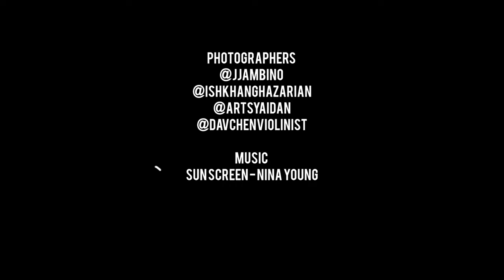Why Vlogging Is Very Important Episode 1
"Hey, Ryan here! After a brief hiatus, I am thrilled to announce my return to the world of vlogging on YouTube. Life took me on a whirlwind adventure, but I'm back with a renewed passion for sharing stories, experiences, and laughter with all of you. Get ready for a fresh wave of content, from daily adventures to insightful discussions. I've missed our virtual connection, and I can't wait to embark on this new chapter together. Let's dive back into the excitement, creativity, and joy of the vlogging world.